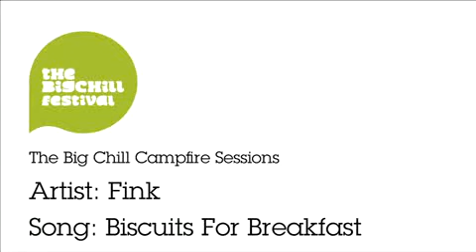Fink _ Biscuits For Breakfast (Acoustic)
The Big Chill Campfire Sessions